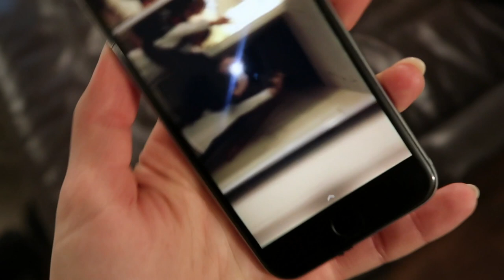I GOT PRANKED FOR THE FIRST TIME!!!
In this video, it was veryyy different from my other videos! I GOT PRANKED FOR THE FIRST TIME! I fell asleep and they caught me off guard! All good though because I'm going to get each and every one of them back 10x harder ;) Hope you enjoy! :)